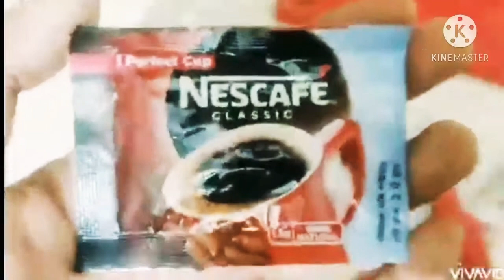Make Dalogona Coffee with Ahbab Aiyan